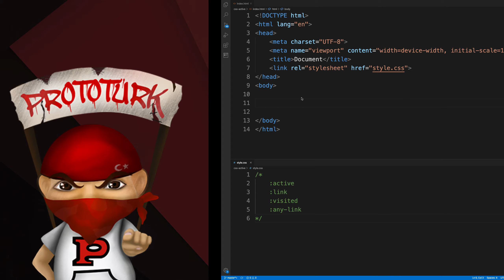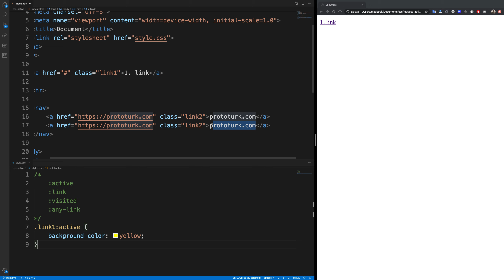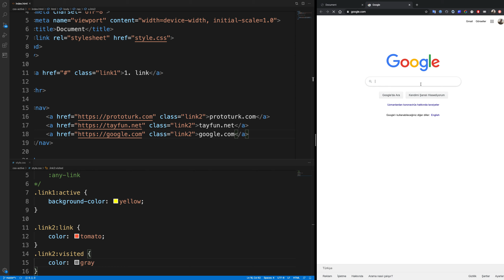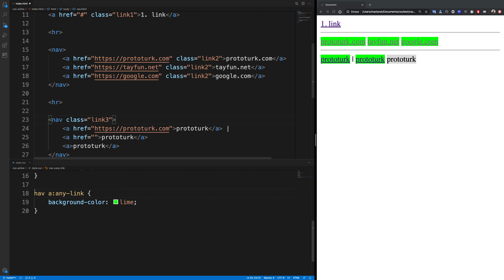CSS Dersleri -47 / :active - :link - :visited - :any-link Sözde Sınıfları